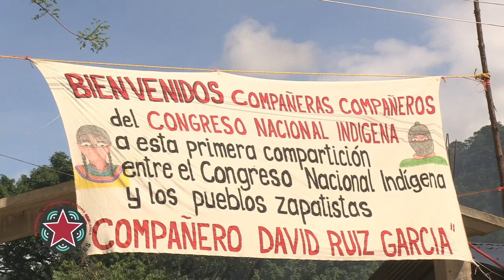Inicio de la construcción de la clínica y escuela autónoma zapatista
M: La construcción de la escuela empezamos el 31 del mes pasado, entonces tiene muy pocos días... Apenas ahorita se está empezando con los castillos, a poner los castillos, lo que es la base principal.

M: Según los albañiles que están, los maestros, según ellos tienen calculado que les va a llevar en terminar 80 días. Es eso lo que tienen calculado ellos, los maestros.

Fragmentos tomados de: Primer reporte de Avance en la Reconstrucción en La Realidad Zapatista. En Enlace Zapatista.